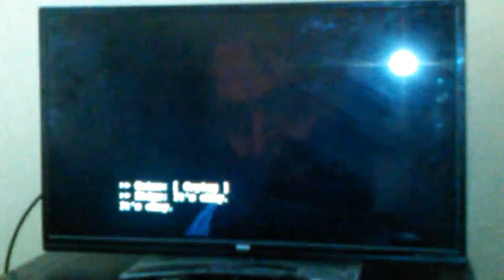B&B Ridge punches Deacon (2017)